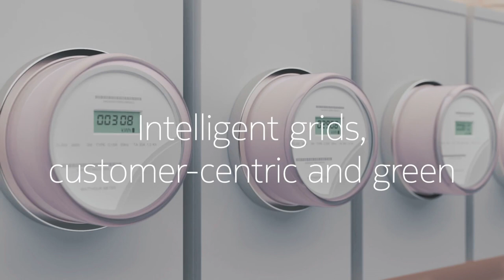Nokia Utilities WAN & FAN Video (Short version)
Lighting up the smart grid networks utilities with FAN & WAN - short version.